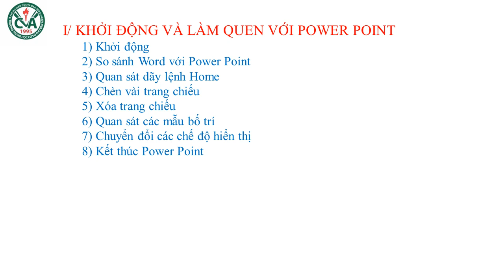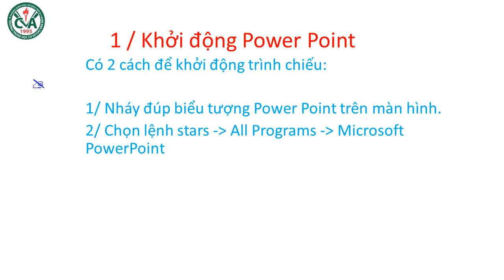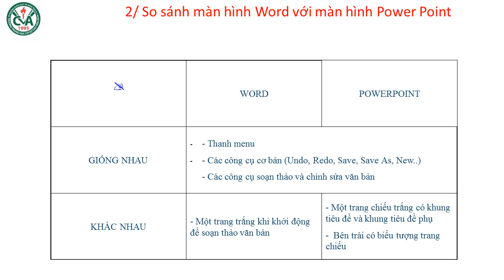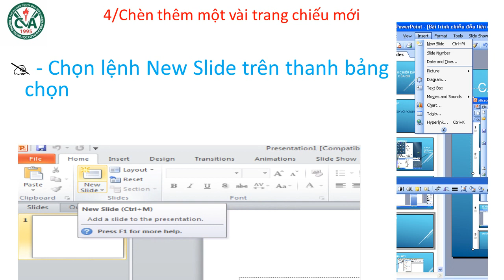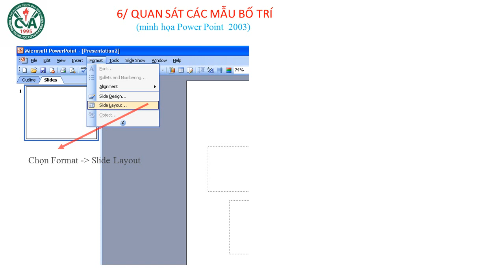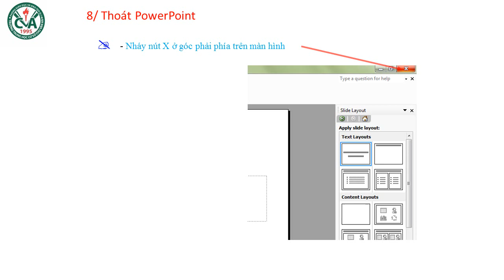TIN HỌC 9 (Tuần 14 / HK1) - Bài thực hành 5: BÀI TRÌNH CHIẾU ĐẦU TIÊN CỦA EM